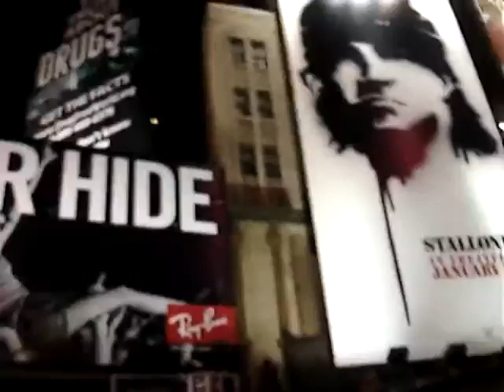(REUPLOADED) New Year 2008 at Times Square. (47th St & 7th Ave.) Vid1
Recently, I heard NilonS privated all of his videos of the Times Square New Year 2008 celebration, I don't know why. So this is a reupload from him.